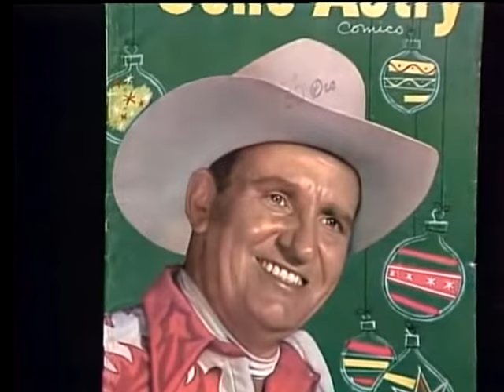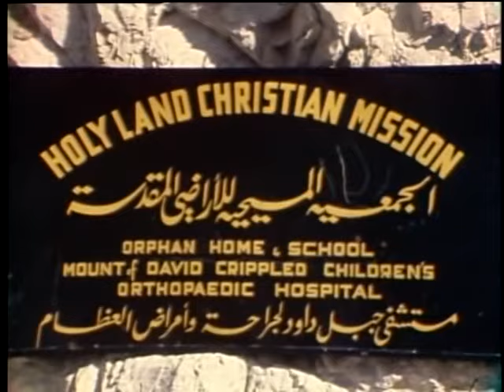Johnny Cash & Family 1977 Christmas Show Complete